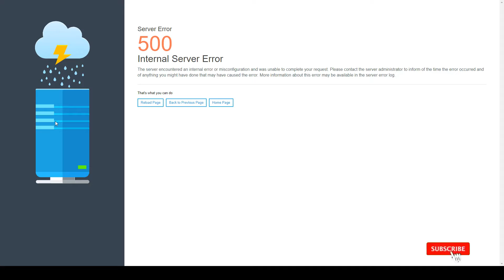FixKar - All Services WordPress Theme service provider mobile repair Amamiya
Columns 2

 Layout Responsive